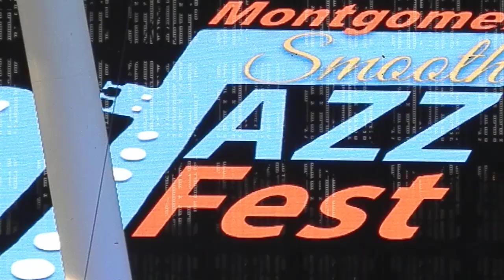'Jazz Guitarist' Eric Essix - "Foot Soldiers" Finale (LIVE) 'Montgomery'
*Latest CD Release: Stride (2022)*
*2nd Annual Smooth Jazz Fest*
*The Montgomery Smooth Jazz Festival*
Friday Sept 22, 2023 @ 5p
*Eric Essix*
Alex Bugnon & Marion Meadows
Raheem DeVaughn
Musiq Soulchild
Ft. The Whispers
Saturday, Sep 23, 2023 @ 1p
Kim Scott
Jonathan Butler
The Special EFX Allstars ft. Chieli Minucci, Elliott Yamin, Karen Briggs, Lao Tizer, Eric Marienthal, Brian Bromberg and Gene Coye
The Grover Washington Jr. Tribute Band ft. Kirk Whalum, Everette Harp, Bill Jolly, Gerald Veasley, Billy Johnson, Pablo Batista and Donald Robinson
Miki Howard
Angela Winbush
Ft. Stokley
Riverwalk Amphitheater
355 Coosa St.